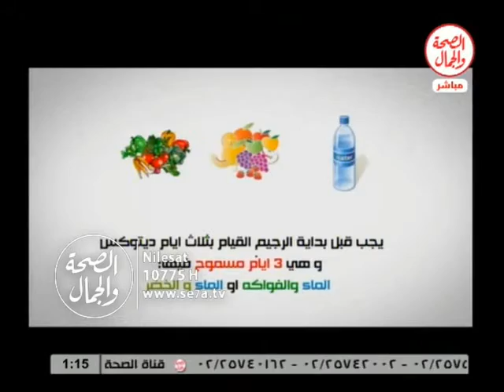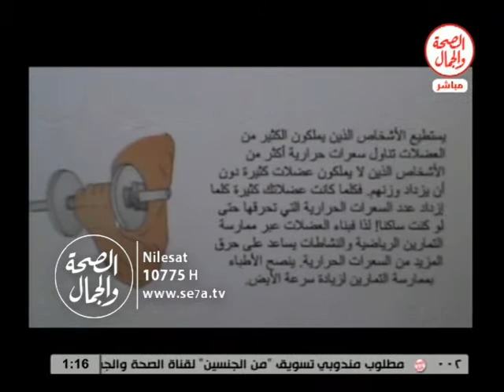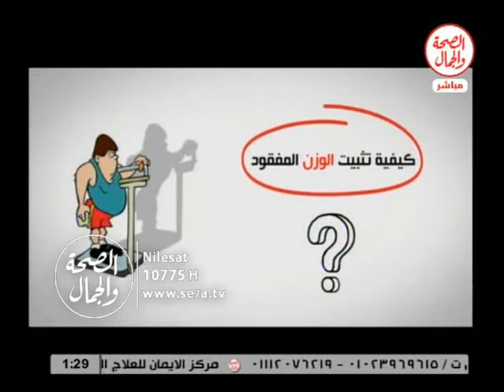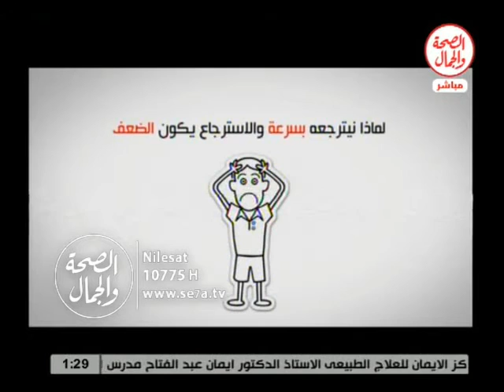تثبيت الوزن | اسعاف 9 2 2016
تثبيت الوزن | اسعاف
د/ باسم محمد ..رئيس وحدة السمنة والنحافة بالمعهد القومى
فاستضافة   أ/ أحمد خليل